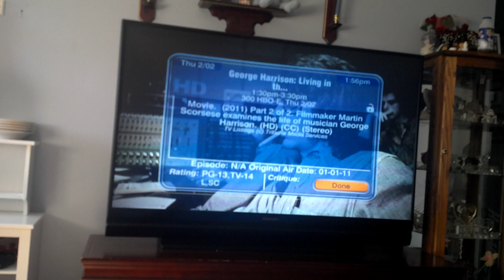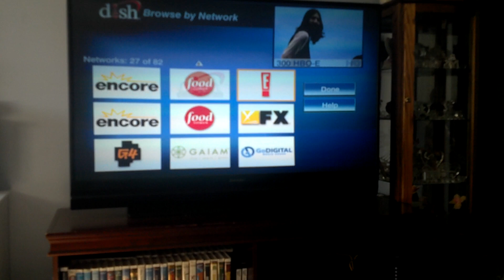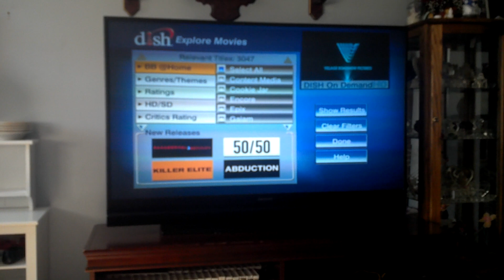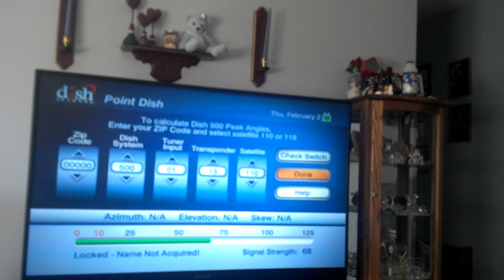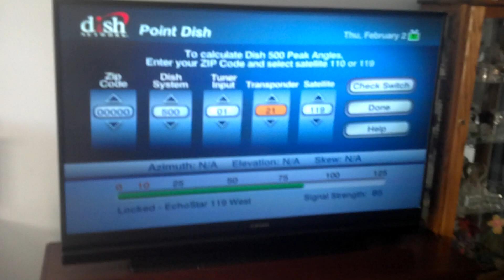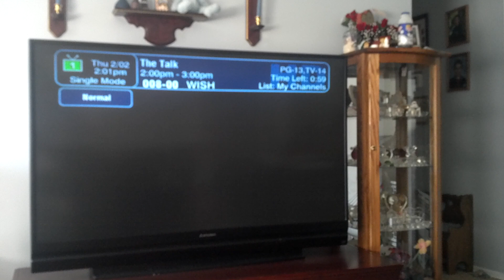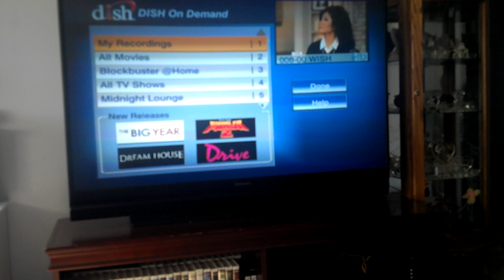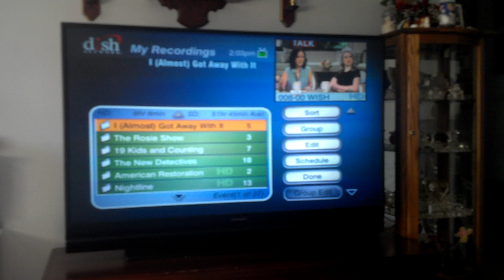dish 722 Setup!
The Dish 722k video. Dish signal,ondemand,dishnetwork
Visit tvtownusa.com Now To Get Dish!